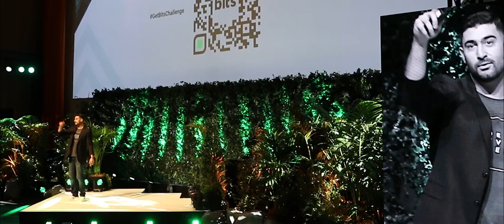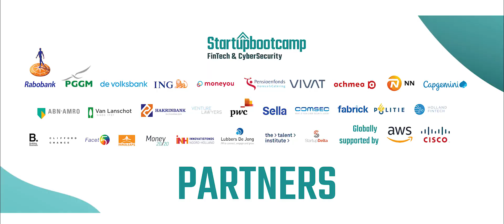FinTech & CyberSecurity 2019 Demo Day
On February 14th, 10 startups, 1 scale-up in residence and 1 corporate startup went on stage at the Rabobank HQ in Utrecht in front of a big pool of corporate partners, investors and mentors for New Frontiers, our 3rd Demo Day!